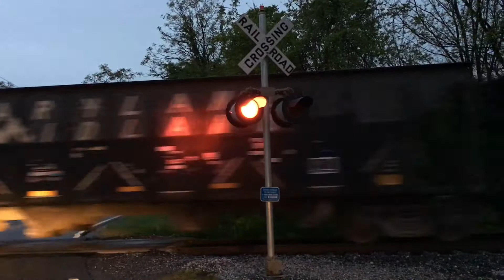Catching Up To the UBST at Medford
MMID at dusk on 5/11/17.